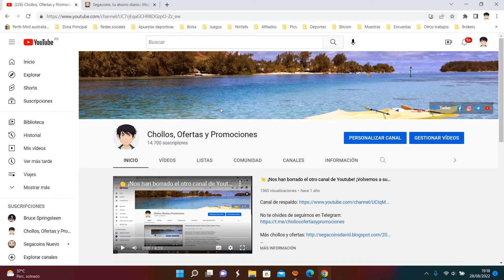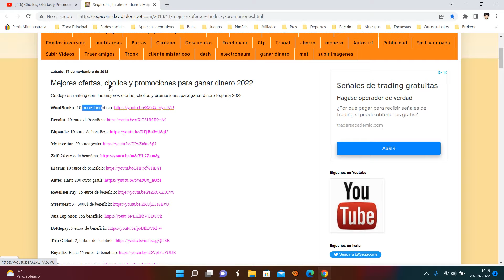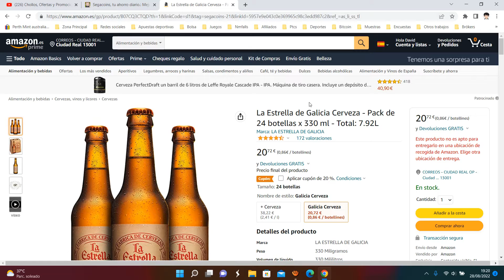🍺 ¡Oferta Amazon! 24x de cerveza La Estrella de Galicia barato 16€ ¡20 DTO! Descuento | Opinión 🍺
4x de cerveza La Estrella de Galicia barato 16€

🍺 ¡Oferta Amazon! 24x de cerveza La Estrella de Galicia barato 16€ ¡20 DTO!

La Estrella de Galicia Cerveza - Pack de 24 botellas x 330 ml
La Estrella de Galicia cuenta con un color dorado brillante y un generoso giste blanco. Aroma equilibrado entre las maltas y lúpulos, que predominan aportando notas frescas y florales. Bien carbonatada y con cuerpo ligero. Amargor moderado y persistente, una cerveza muy fácil de beber.
ELABORACIÓN DE ESTRELLA DE GALICIA Elaborada a partir de un mosto específico, en el único centro de producción de Hijos de Rivera, en A Coruña. Los Maestros Cerveceros emplean en la fabricación de La Estrella de Galicia aproximadamente un mes de trabajo, el 50% del cual se dedica a su guarda en frio.
Clasificación Tipo German Pils
Apariencia Cerveza de color dorado claro., muy transparente.
Sabor Muy equilibrada, en boca es dulce y amarga por igual.
Aromas que recuerdan a la malta pilsen y a la corteza de pan
Materias primas Agua de la ciudad de A Coruña, maltas de dos carreras (pilsen y tostada), lúpulo Sladek. Levadura seleccionada Hijos de Rivera.
Temperatura de servicio 4-5ºC
Alcohol 4,7% Amargor 25 EBU Color 8 EB